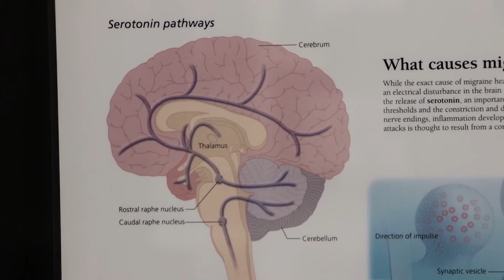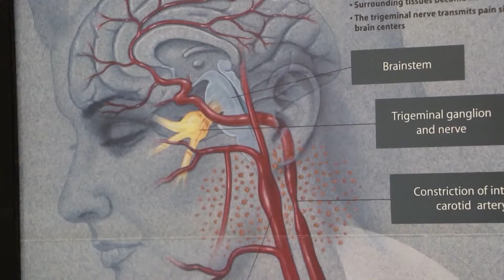Migraine Treatments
Dr. Melvin Helm, neurologist, describes the various ways to treat debilitating migraines.